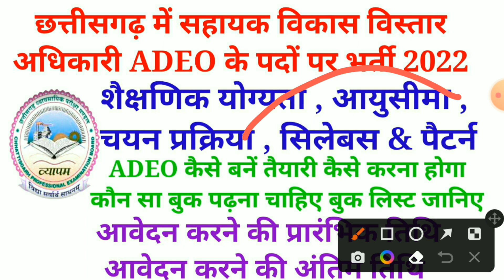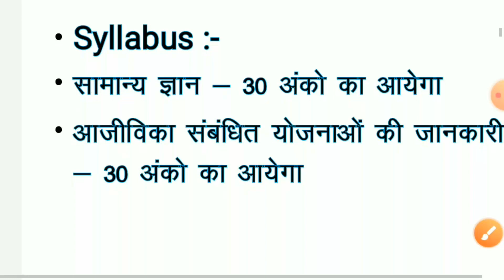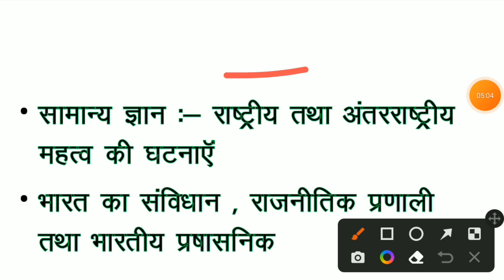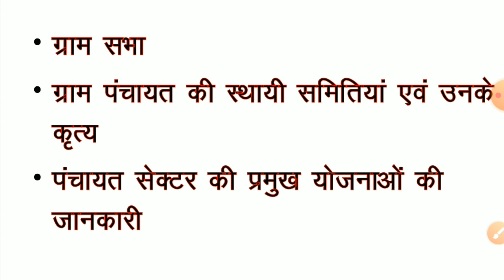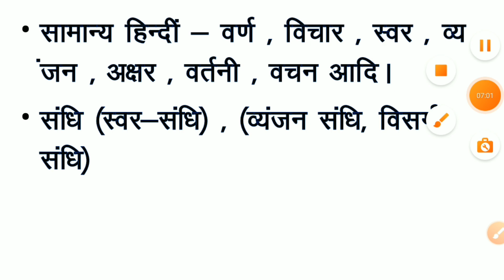छत्तीसगढ़ में ADEO के 415 पदों पर सबसे बड़ी भर्ती || cg new vacancy 2022 || cg new upcoming vacancy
cg adeo vacancy 2022 ke new upcoming vacancy ke baare mein bataya hoon